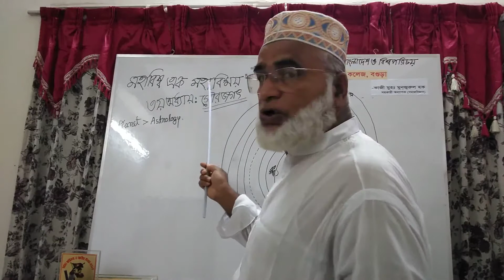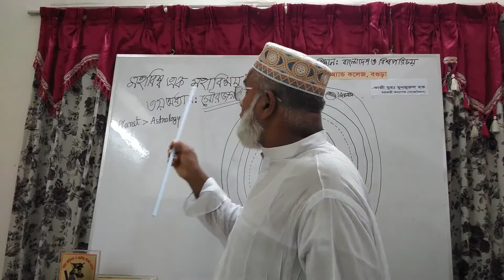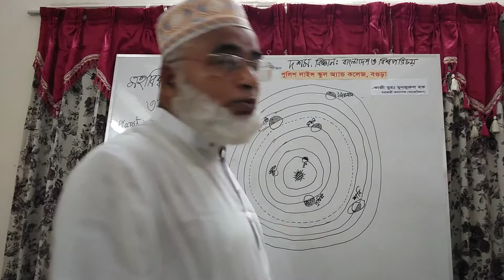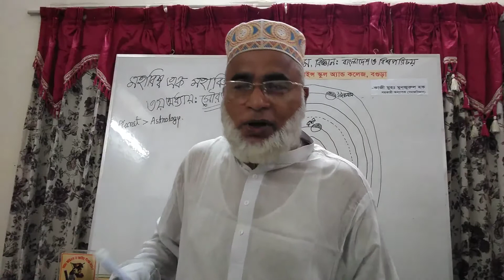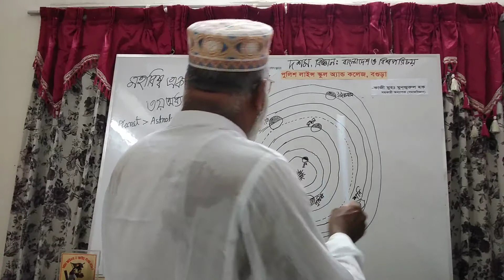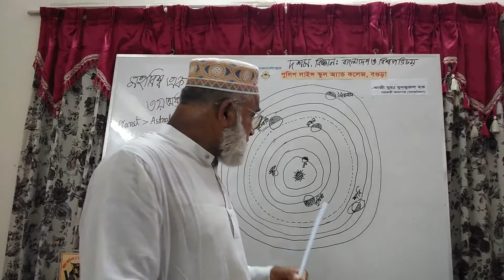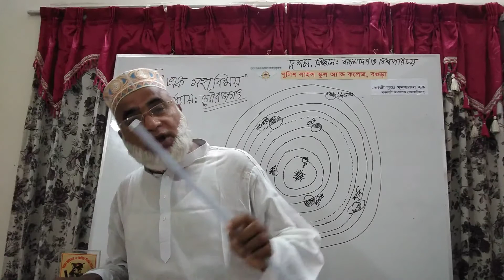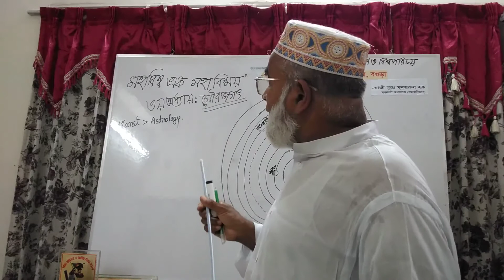(সৌরজগৎ)-৩য় অধ্যায়ঃ বাংলাদেশ ও বিশ্ব পরিচয়, দশম শ্রেণি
(সৌরজগৎ)-৩য় অধ্যায়ঃ

বাংলাদেশ ও বিশ্ব পরিচয়, দশম শ্রেণি
কাজী মুহঃ মুনজুরুল হক, সহকারী অধ্যাপক(সমাজবিজ্ঞান)